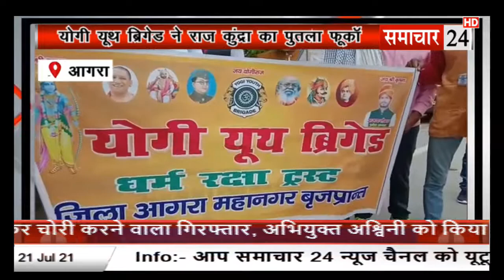Agra: योगी यूथ ब्रिगेड ने राज कुंद्रा का फूंका पुतला